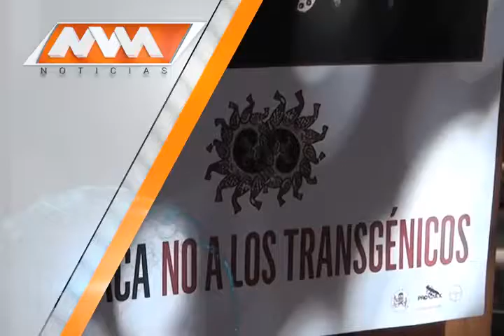MVM Televisión trae para ti la mejor información.